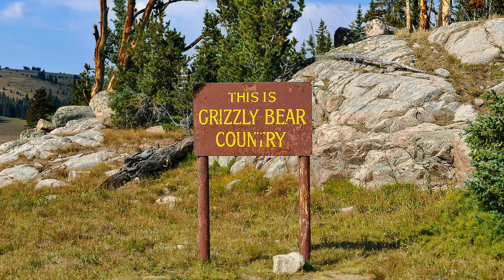Burgess Animal Book Chapter 33: The Big Bear Cousins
Learn all about the bears of the Far West and North in Burgess Animal Book Chapter 33! The grizzly bear, brown bear, and polar bear are the topics of this chapter. This is the last chapter on the order of Carnivora!

Teacher note: This chapter has some inaccuracies. First, the grizzly bear, brown bear, and Kodiac bear are all subspecies of the same animal: Ursus arctos. The usual name for this group is "brown bear". Second, we now know that polar bears are the biggest carnivores, not brown bears.

Our videos are designed for teachers, parents, and children who use living books for education. Please don't use our videos as a substitute for reading together with your children. Learn more about using living books for education by visiting AmblesideOnline.